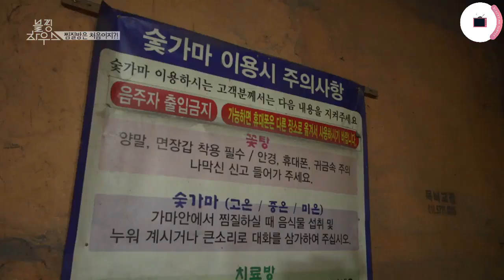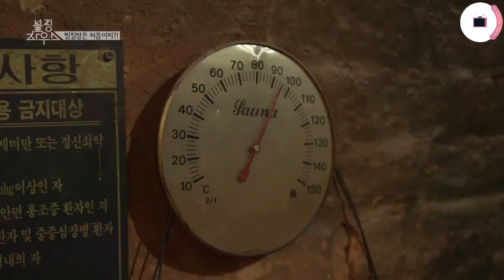BLACKPINK EVİ 9-2 [Türkçe Altyazı]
Beğendiyseniz lütfen beğen butonuna tıklayın.
Hatta beğenmeseniz de tıklayın :D
Tüm eklediğimiz videoları sizler için hazırlıyoruz ve bu kadarcık desteği hak ettiğimizi düşünüyoruz.. ^^
Hepinize kucak dolusu teşekkürler!!

Buraya kadar okuduysanız yoruma "BLACKPINK IN MY AREA" yazın  :D Hişşşşt aramızda ama ;D